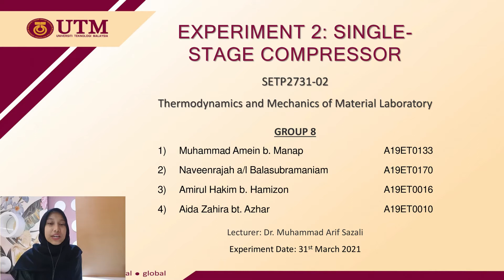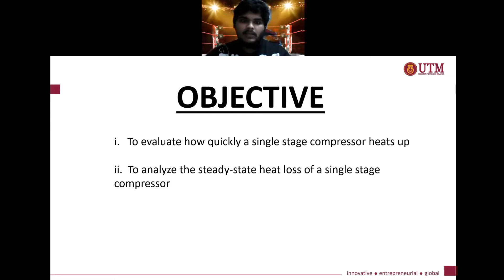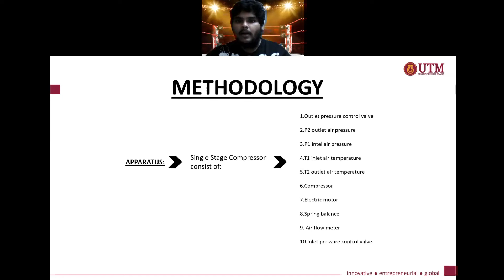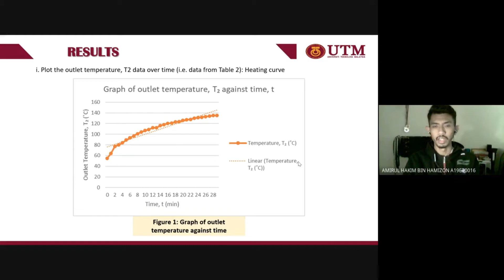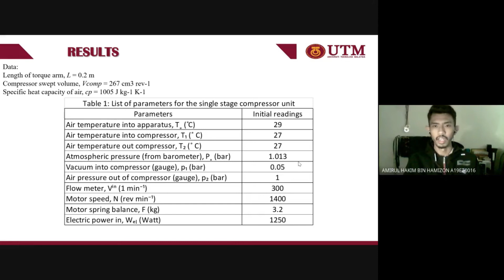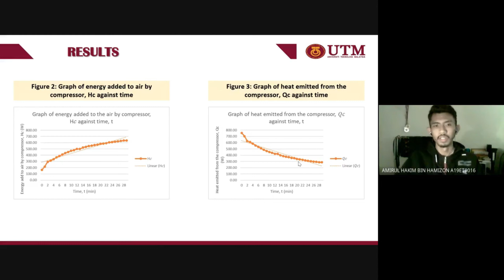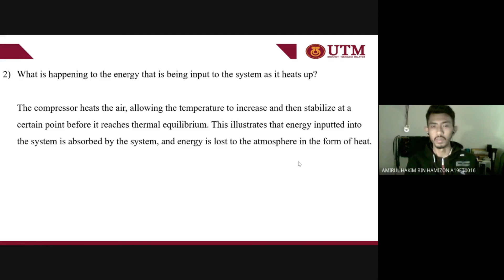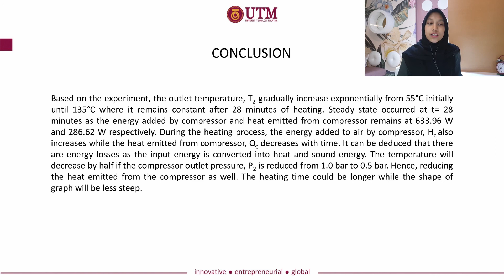EXPERIMENT 2 SINGLE STAGE COMPRESSOR BY GROUP 8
SETP 2713-02 THERMODYNAMICS & MECHANICS OF MATERIAL LAB
EXPERIMENT 2 - SINGLE-STAGE COMPRESSOR
GROUP 8